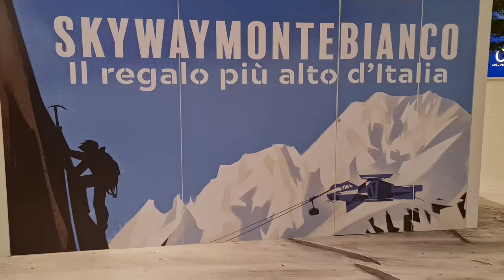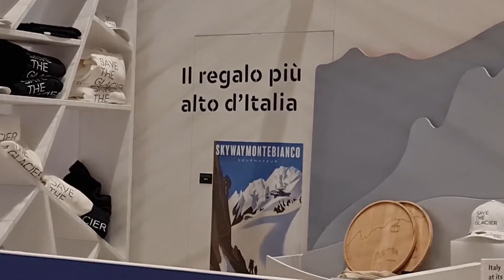2022 11 26 ore 18 48 15 Arese 4 (Centro Commerciale IL CENTRO)